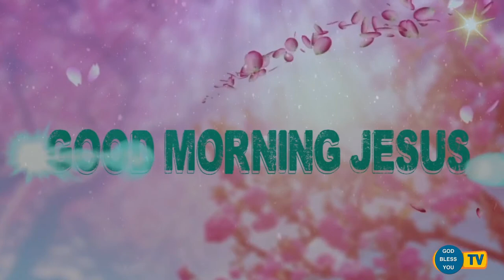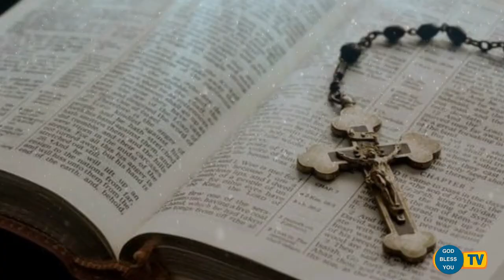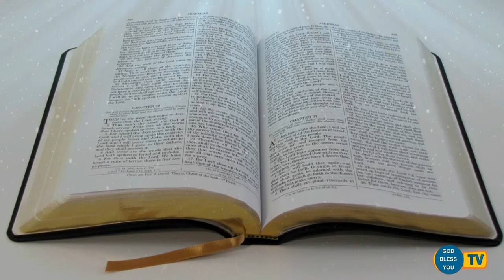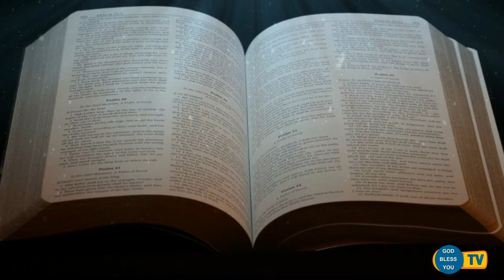Fr Valan Svd Presents (8-12-2019 sunday) Good Morning Jesus Message Vol - 909